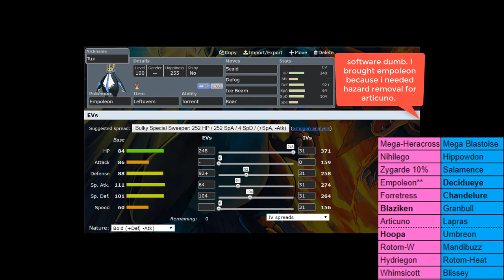PWC S6 Week 6 vs La Miranda Lapras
This week the Brookhaven Banettes take on the La Miranda Lapras coached by SethFlyer